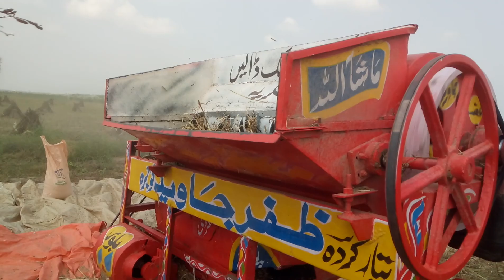Threshing of sesame crop in Pakistan تل اور تلی کی فصل کی کٹائی اور گہائی پاکستان پنجاب میں